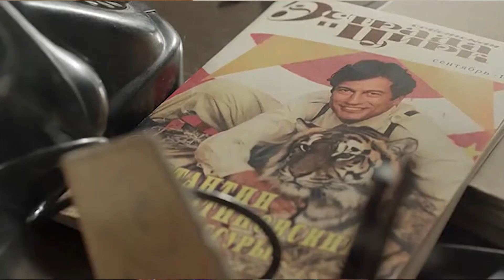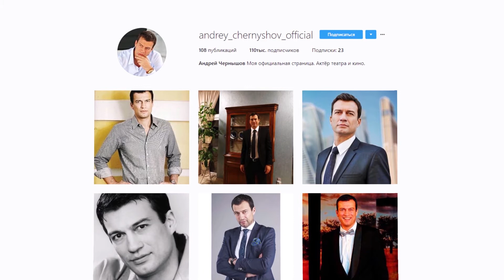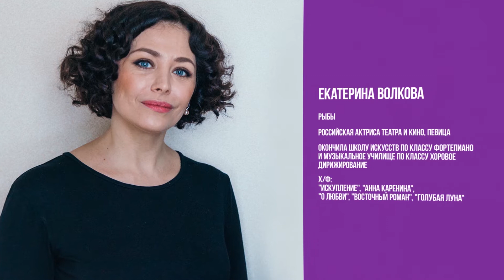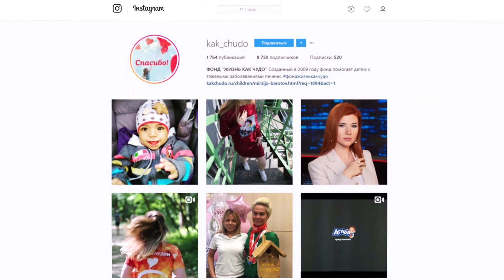"Кофе со звездой" №42 / Андрей Чернышев, Екатерина Волкова